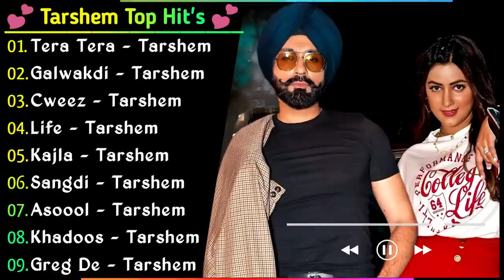Tarshem Jassar New Song | New Punjabi Jukebox | Tarshem Jassar New Songs | New Punjabi Songs 2022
new punjabi song dance,
new punjabi songs dance videos,
new punjabi song download,
new punjabi song diljit dosanjh,
new punjabi song dhol mix,
8d new punjabi songs,